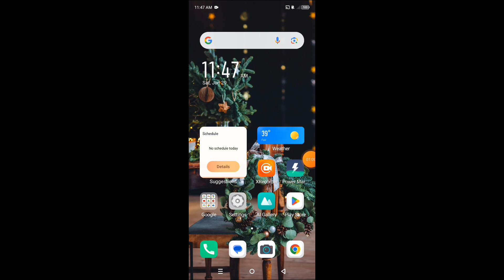How to take screenshot on Tecno Spark 20 Pro || Tecno Spark 20 Pro me screenshot kaise le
Hello dosto, aaj meine is video me bataya hai ki Tecno Spark 20 Pro me screenshot kaise le, dosto Tecno Spark 20 Pro me screenshot lene ke 2 treeke hai, Tecno Spark 20 Pro me screenshot lene ke dono hi treeke bahut aasan hai, agar aap bhi Tecno Spark 20 Pro me screenshot lena chahte hai to is video ko jroor dekhe aur end tk dekhe, thanks friends,

Hello friends, today I have explained in this video how to take a screenshot on the Tecno Spark 20 Pro, There are two ways to take a screenshot on the Tecno Spark 20 Pro, and both methods are very easy, If you also want to take a screenshot on the Tecno Spark 20 Pro, be sure to watch this video and watch until the end, Thanks, friends,

screenshot